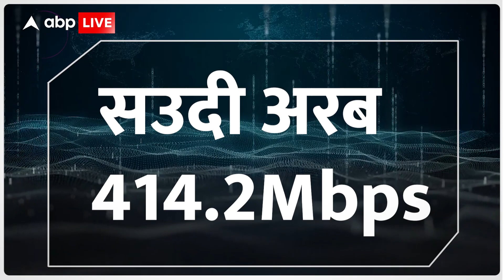किन देशों में पहले से मिल रही है 5G की सेवाएं? जानिए भारत के गांव में कब पहुंचेगा ये नेटवर्क